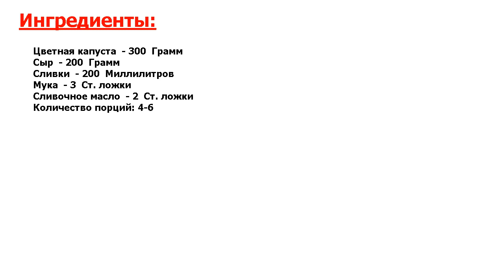★ОФИГЕННЫЙ ВКУС-★ ЦВЕТНАЯ КАПУСТА В СЫРНОМ СОУСЕ ★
★Это несравненно! Сливочный соус с сыром великолепно раскрывает и дополняет вкус цветной капусты● Готовится блюдо в духовке очень быстро (при условии, если капуста заранее отварена)●